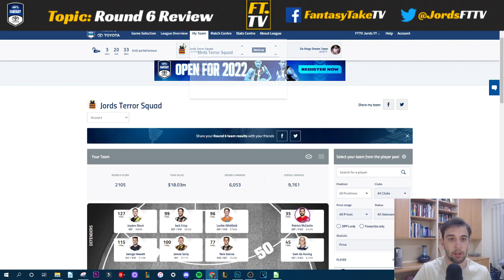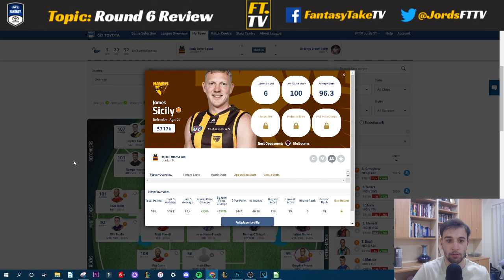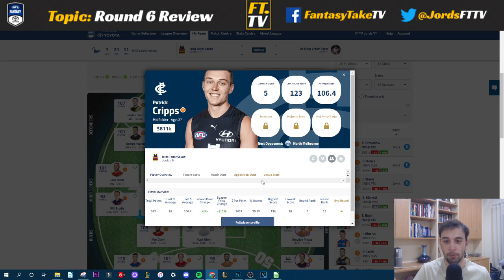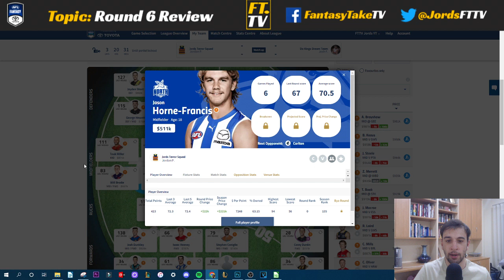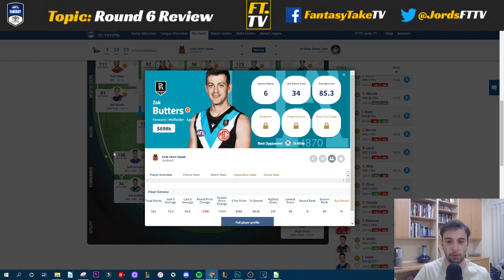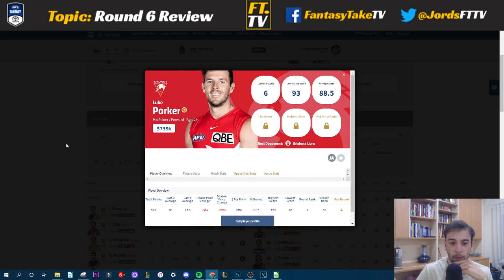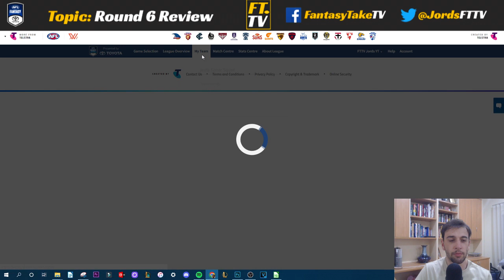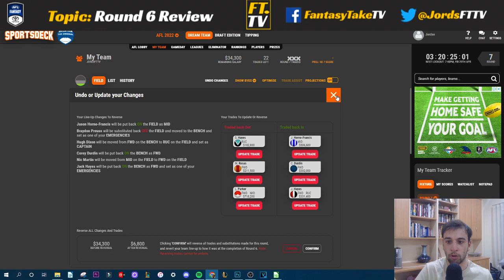Round 6 Review | AFL Fantasy 2022